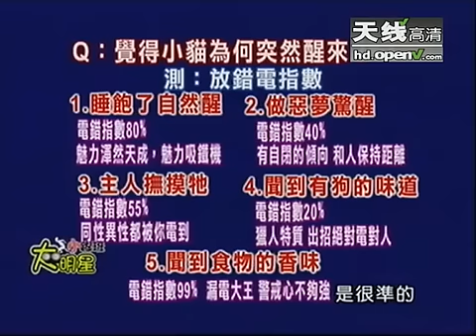黄晓明来台全纪录 粉丝见面会有求必应 - part 3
黄晓明来台全纪录 粉丝见面会有求必应